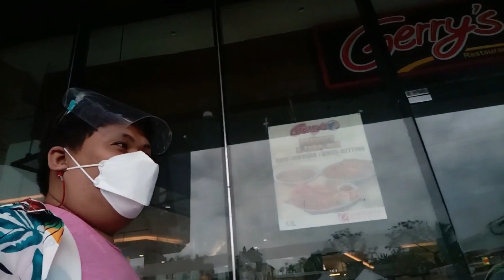1st 𝐏𝐢𝐧̃𝐚 𝐅𝐞𝐬𝐭𝐢𝐯𝐚𝐥 𝐐𝐮𝐞𝐞𝐧 𝐃𝐨𝐥𝐥 2021 DepEd Cluster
1st 𝐏𝐢𝐧̃𝐚 𝐅𝐞𝐬𝐭𝐢𝐯𝐚𝐥 𝐐𝐮𝐞𝐞𝐧 𝐃𝐨𝐥𝐥 2021 DepEd Cluster